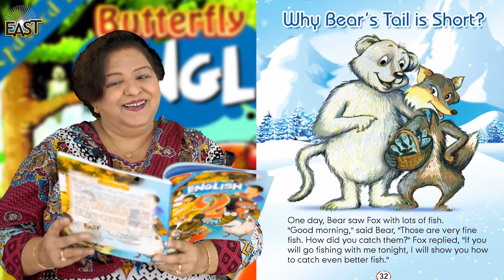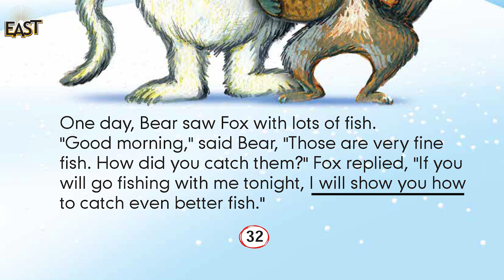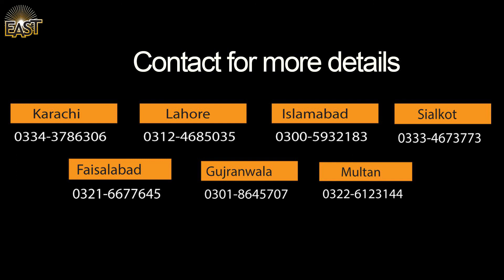Class 2 School Day 052 English Chapter 6 Day 3